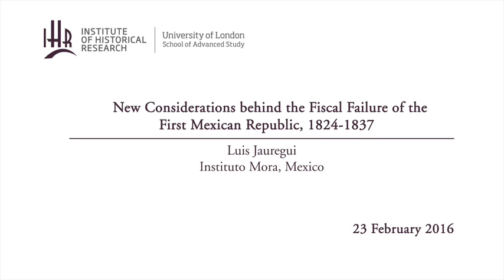New Considerations behind the Fiscal Failure of the First Mexican Republic, 1824-1837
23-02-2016 Institute of Historical Research

Luis Jauregui
(Instituto Mora, Mexico)

In the last four decades much has been written about the evolution and failure of the First Mexican Republic (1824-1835). Ever since Costeloe's seminal political history of the period, substantial research has concentrated on the fiscal innovations and their trajectory as well as their limitations which may have contributed to the failure of this form of government. The purpose of this paper (part of a larger research project) is to reassess the recent fiscal historiography of the period in order to offer a new interpretation on the performance of Mexico's treasury. Whereas other historians have emphasized differences between state treasuries by analyzing particular levies and fiscal instruments (alcabalas, tobacco, direct contributions and the so-called contingente), this research focuses on the role of the comisaras generals, ie. the federal government offices in the states of the new Mexican republic. It shows that the problems and eventual failure of the first Mexican federalism stem to a great extent from the administrative restrictions on these offices as well as from the limited state capacity of the general (central) government.

Luis Jauregui is Professor of Economic History at the Instituto de Investigaciones Doctor Jos Mara Luis Mora, Mexico City.

Latin American History seminar series